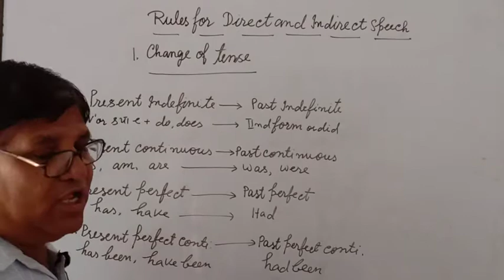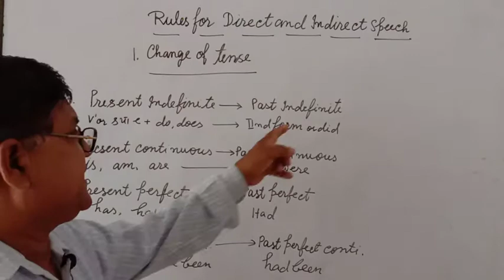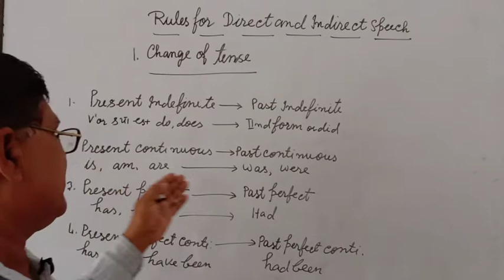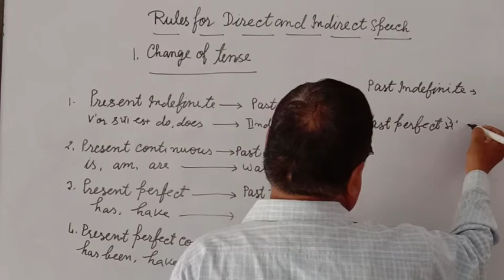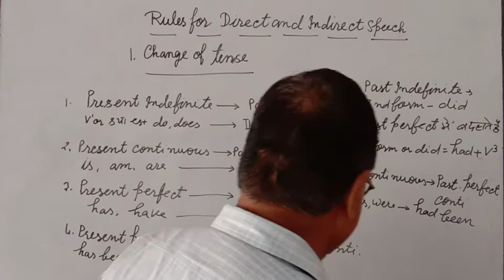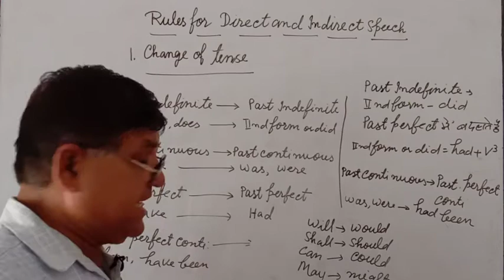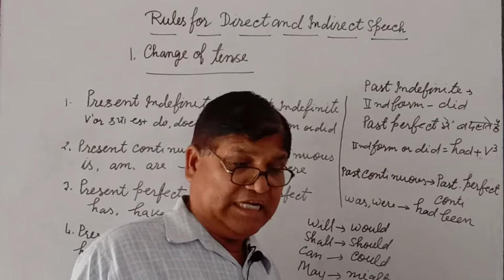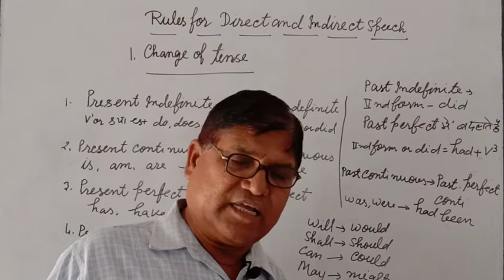Rules for direct and indirect speech By-Shaeed sir